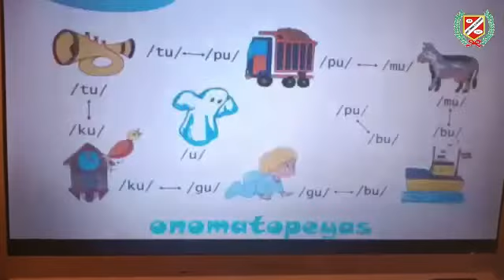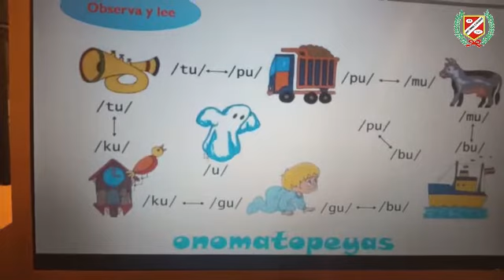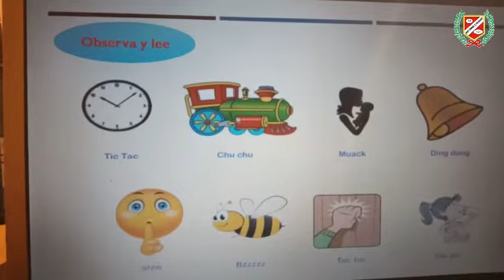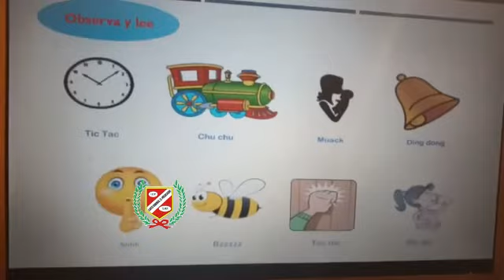RAZONAMIENTO VERBAL - ONOMATOPEYAS - 4TO PRIM.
💻👩‍🏫CLASES VIRTUALES👨‍🏫🖥🖱📧

▶️Curso : RAZONAMIENTO VERBAL
▶️Tema : ONOMATOPEYAS
▶️Profesor : BERMEO
▶️Grado : 4TO GRADO PRIMARIA
▶️Mes : AGOSTO